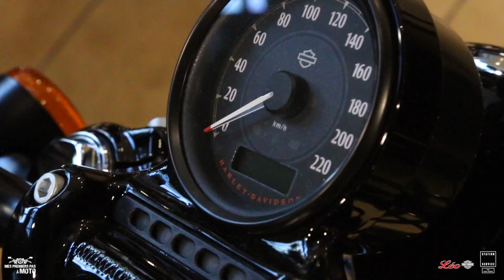MPPM Episode 9 - Christophe magasine enfin sa moto Harley-Davidson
Après avoir obtenu son permis de moto haut la main, Christophe est venu rencontrer notre directeur des ventes Patrick Lavigne pour magasiner sa future moto Harley-Davidson.